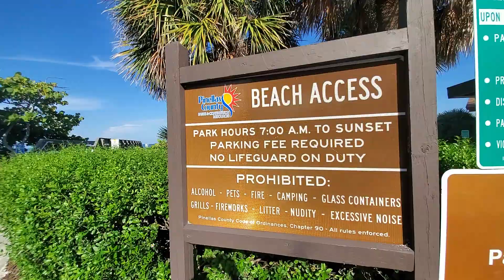Hurricane Ian Preparations @ Treasure Island Beach. Pinellas County Florida.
Hurricane Ian is expected to be in this area in the next 48 hours.